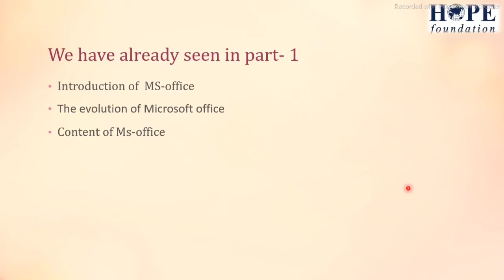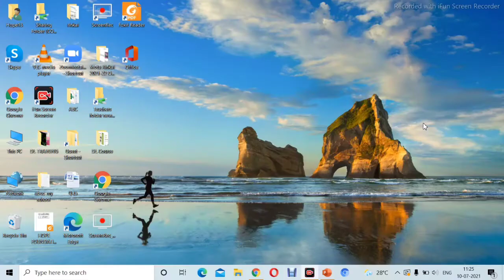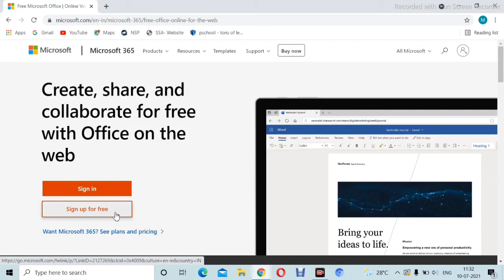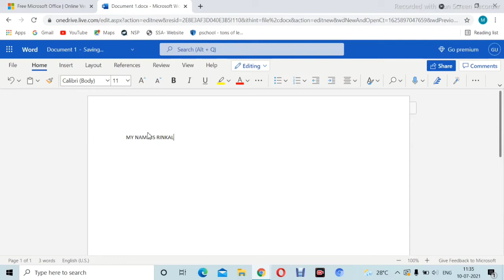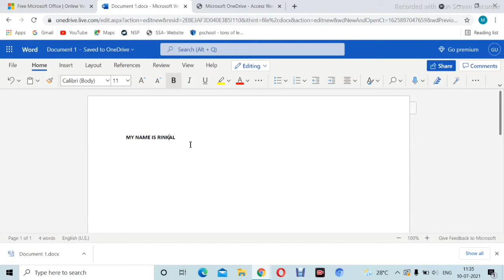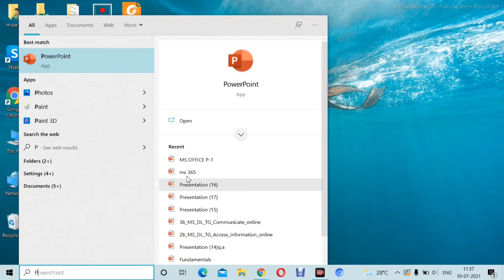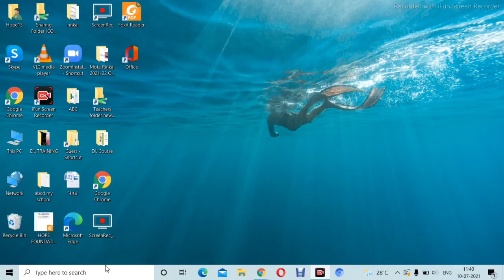Microsoft Office part 2 (Rinkal)